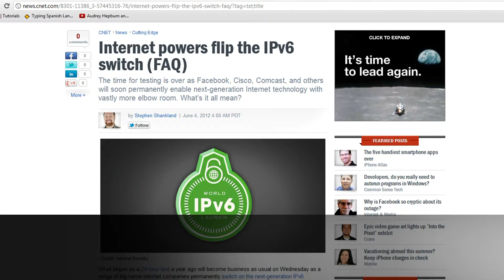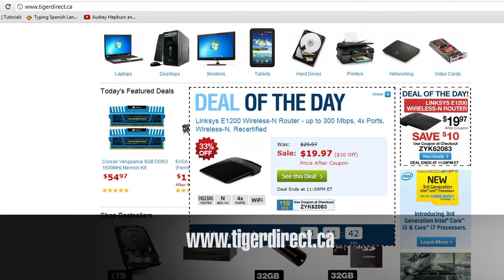TigerDirect TV: Tech Juice June 4, 2012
Happy Monday folks.  Tech Juice is juicing some E3 sneak previews from Nintendo and the Internet is growing - IPv6 to be exact.  Today's deal of the day on TigerDirect is PHENOMENAL!